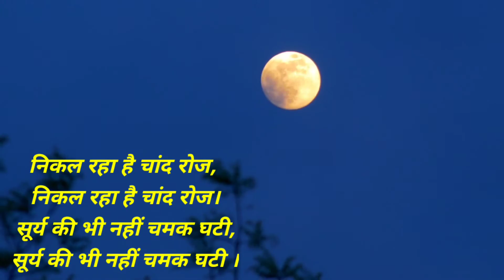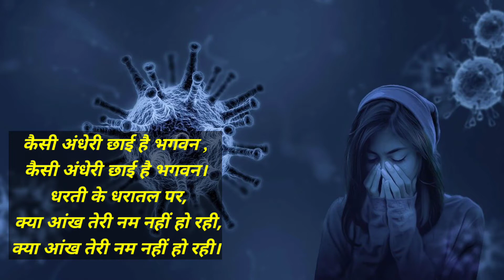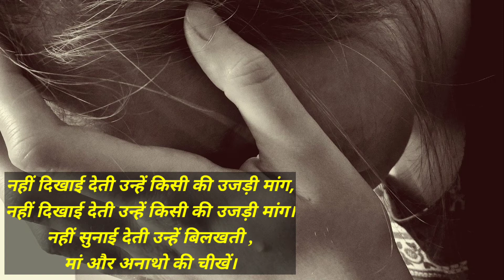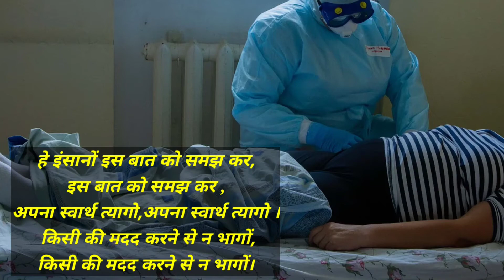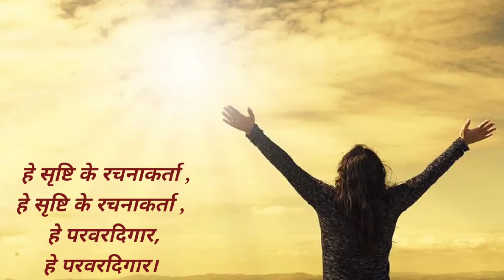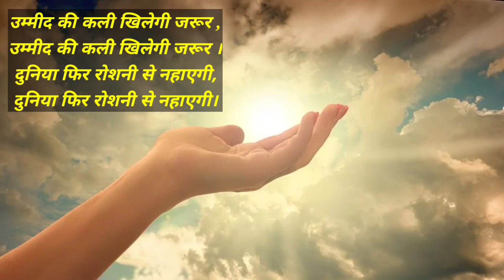यह इम्तिहानों का दौर है/करोना पर हिंदी में कविता@neerakumarscompetitionscoo5727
यह इम्तिहानों का दौर है/करोना पर हिंदी में कविता‎/अविनाश कौर द्वारा लिखित/हिंदी कविता@Neera Kumar's Competitions, Cooking & Healthcare

करोना पर हिंदी में कविता‎
हिंदी कविता
NeeraKumarsCompetitionsCooking&Healthcare

करोना या कोविड-19 महामारी ने सारी दुनिया को संकट में डाल रखा है। अनगिनत लोग अपनी जान इस महामारी के कारण गवा बैठे हैं यह समय सभी के लिए अत्यंत कठिनाइयों से भरा हुआ है इस पर भी समाज में कुछ ऐसे दुष्ट लोग हैं जो इस महामारी में भी अपने स्वार्थ को त्यागने को तैयार नहीं है और पैसे कमाने के लालच में वह स्वार्थी हो गए हैं उन्हें किसी का भी दुख दर्द दिखाई नहीं दे रहा उनका काम सिर्फ लाभ कमाना है वह भूल गए हैं कि उनका अंत भी आएगा और उन्हें उनके कर्मों का फल अवश्य मिलेगा

यह समय स्वार्थी होने का नहीं अपितु एक दूसरे की मुसीबत में मदद करने का है।

अगर आपको यह कविता और वीडियो पसंद आया हो तो इस वीडियो को लाइक ,शेयर और कमेंट करना ना भूलें और इसी तरह के और वीडियो के लिए मेरे चैनल को सब्सक्राइब करें

धन्यवाद